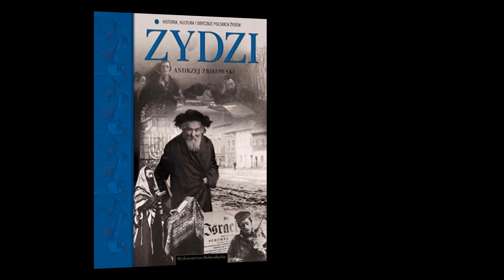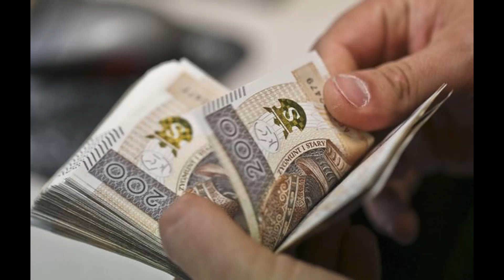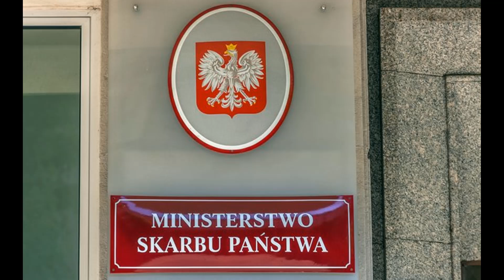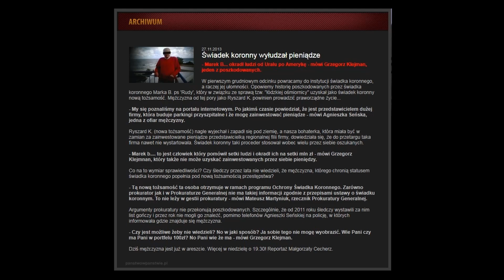Sylwetki polskich gangsterów #16: Łódzka ośmiornica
Ta łódzka organizacja działała na bardzo wielu polach i w wielu branżach, stąd m.in. jej nazwa. Procesy części należących do niej osób trwają do dnia dzisiejszego.